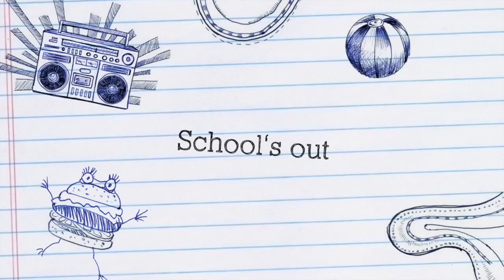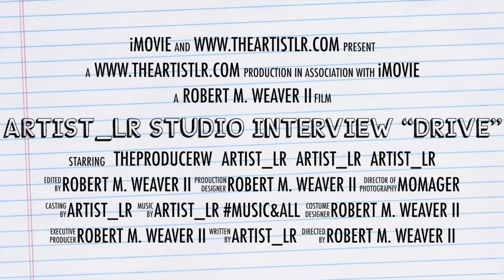Artist_LR STUDIO INTERVIEW “DRIVE”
Growth Change Progress

Artist_LR Studio Interview #2 with another new song from Upcoming album Music and All.

Produced by: TheProducerW
Song: Drive
By: Artist_LR

Be sure to tell a friend to tell a friend!